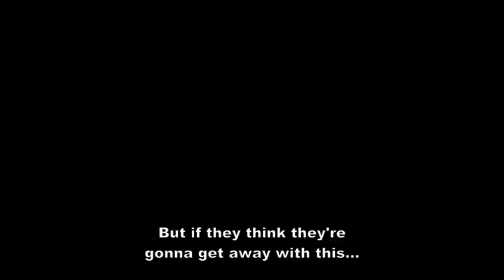Action Gameplay | 😈😈😈 MODERN COMBAT 5 Fighting Game | weapon Game | ToxGaming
MODERN COMBAT 5 | GamePlay video Fighting Game |  Modern combat 5 Gameplay | weapon Game | ToxGaming  ?

modern combat 5 gameplay android modern combat 5 gameplay android
modern combat 5 mobile fps modern combat 5 mobile fps modern combat 5 mobile fps modern combat 5 mobile fps
modern combat 5 mobile fps modern combat 5 mobile fps
modern combat 5 mod apk modern combat 5 mod apk modern combat 5 mod apk modern combat 5 mod apk
modern combat 5 mod apk modern combat 5 mod apk
modern combat games for android modern combat games for android
modern kombat game evolution modern kombat game evolutionmodern combat versus
modern combat 5 blackout modern combat 5 blackout